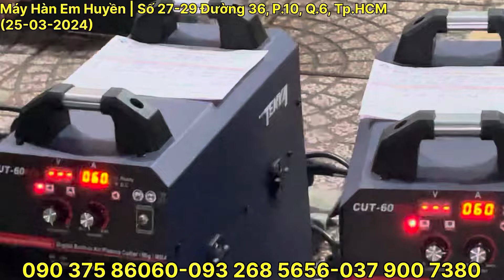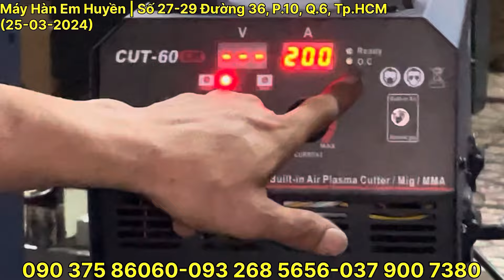🔴Quá hay ! Máy cắt Plasma CUT60 CM mới 2024 hình như lên xu hướng